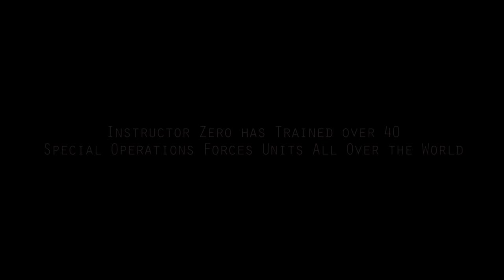Why Over 40 Special Forces Units Train with THIS Man! Who is he?!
Instructor Zero has travelled the world many times over training the world's elite Special Forces Groups.  In this video, we hear from a Special Forces Commander on why Instructor Zero is sought out all over the world!

New Instructor Zero hoodie! 🔥🔥 New! The Funker Tactical Shop

He travels the world and trains the good guys.  Who he is and how has he been able to train over 40 Special Forces Units?  Look behind closed doors and hear from one Commander as to what differentiates this tactical instructor.